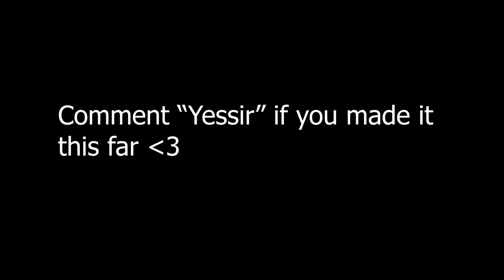Party Girl 💃 (Fortnite Montage)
Thank you all so much for watching the video! Any likes, comments, and subs mean so much, ily guys :D

fortnite song,
fortnite live,
fortnite montage,